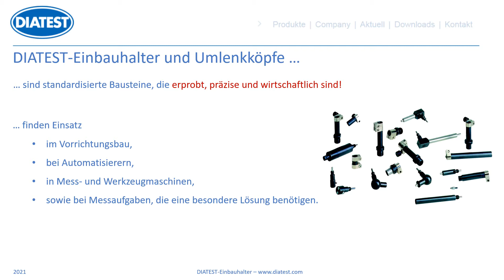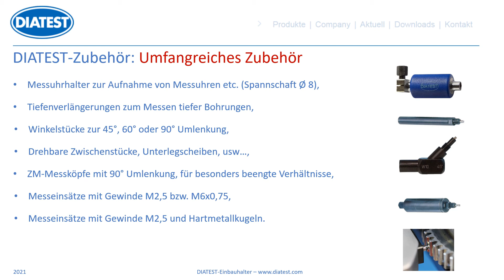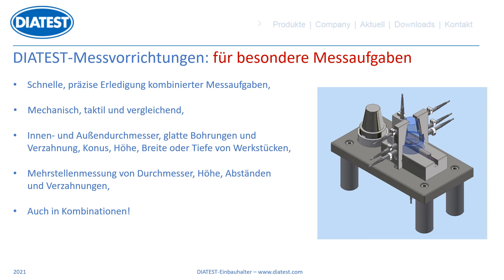Für Automatisierer und Vorrichtungsbauer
DIATEST Einbauhalter und Umlenkköpfe sind standardisierte Bausteine, die erprobt, präzise und wirtschaftlich sind.
Sie finden Einsatz im
■ Vorrichtungsbau,
■ bei Automatisierern,
■ in Mess- und Werkzeugmaschinen
■ sowie bei Messaufgaben, die eine besondere Lösung benötigen.
Ein umfangreiches Zubehör, bspw. Messuhrhalter oder Winkelstücke, ist erhältlich.